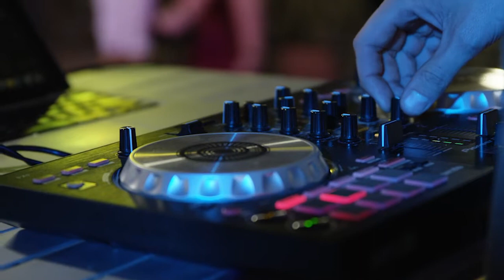Holmesglen Community Festival - Fashion Show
Watch our tradies shine in their high-vis, road works-themed runway, designed by our fashion students.